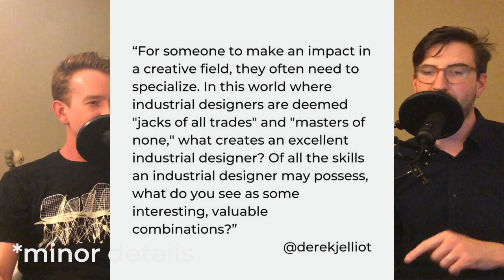Micro Details: Industrial Designers are Synthesizers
@derekjelliott asks "For someone to make an impact in a creative field, they often need to specialize. In this world where industrial designers are deemed "jacks of all trades" and "masters of none," what creates an excellent industrial designer? Of all the skills an industrial designer may possess, what do you see as some interesting, valuable combinations?"